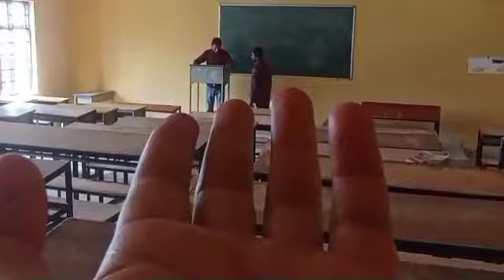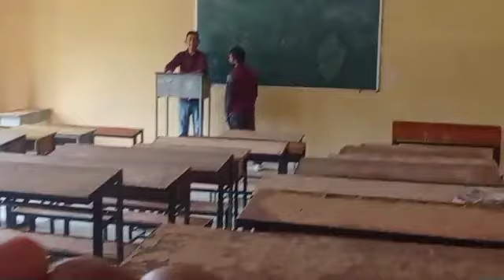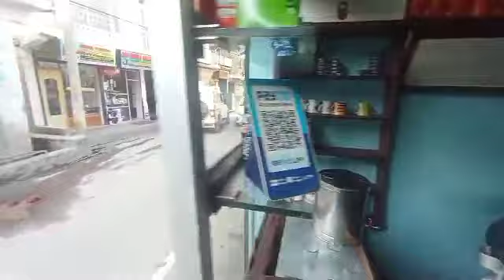||आज हम करसोग में पूरे दिन बोर हो गए || bhuat intjar Keya pr vo aye Nahi🥲|| Psycho kk vlog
to aap kisi bhi loding ke liye mujhe sampark kar skte hai

 full support kro Bhai ko apne ❣️

drop your opinion in comments section. 👍

stay tune. 🤟